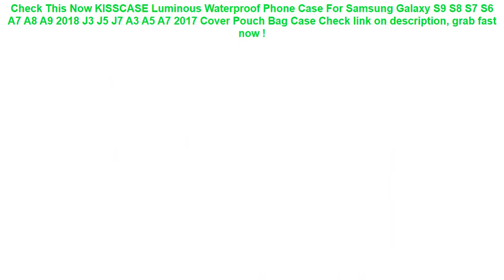KISSCASE Luminous Waterproof Phone Case For Samsung Galaxy S9 S8 S7 S6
11+ affordable KISSCASE Luminous Waterproof Phone Case For Samsung Galaxy S9 S8 S7 S6 A7 A8 A9 2018 J3 J5 J7 A3 A5 A7 2017 Cover Pouch Bag Case Good Ideas.

| Discount : 20%

Welcome to my channel, today i want to Give some information about KISSCASE Luminous Waterproof Phone Case For Samsung Galaxy S9 S8 S7 S6 A7 A8 A9 2018 J3 J5 J7 A3 A5 A7 2017 Cover Pouch Bag Case

At this time of writing, the KISSCASE Luminous Waterproof Phone Case For Samsung Galaxy S9 S8 S7 S6 A7 A8 A9 2018 J3 J5 J7 A3 A5 A7 2017 Cover Pouch Bag Case has garnered 75 customer reviews with rating of 4.6 out of 5 stars. Not a bad score at all as if you round it off, it’s actually a perfect five already. From the looks of that rating, we can say the product is promising mostly because of the following main reasons:

1. Convencient to Use
Many users love the KISSCASE Luminous Waterproof Phone Case For Samsung Galaxy S9 S8 S7 S6 A7 A8 A9 2018 J3 J5 J7 A3 A5 A7 2017 Cover Pouch Bag Case for the convenience it brings.

2. Easy to Handle
If you’re a first-time use, you would have no problem with the KISSCASE Luminous Waterproof Phone Case For Samsung Galaxy S9 S8 S7 S6 A7 A8 A9 2018 J3 J5 J7 A3 A5 A7 2017 Cover Pouch Bag Case because it’s fairly elementary in usage.

3. Real Value for Money
All the benefits people are now enjoying from the KISSCASE Luminous Waterproof Phone Case For Samsung Galaxy S9 S8 S7 S6 A7 A8 A9 2018 J3 J5 J7 A3 A5 A7 2017 Cover Pouch Bag Case at the current price its being sold both online and in stores makes it a really sweet deal that just doesn’t get any better.
For Intex A Type Cleaning Swimming Pool Accessories Filter Foam Reusable Washable Sponge Foam Suitable Bubble Filter Foam =

Thicken Environmental PVC Cover Car Back Seat Protector Kicking Mat For Kids Child Seats - With Organizer For Ipad and Drink =

10.8*4*7.3cm Reusable Washable Swimming Pool Filter Foam Sponge Cartridge Foam Suitable Bubble Jetted Pure SPA For Intex S1 Type =

10.2x9.3x3cm Swimming Pool Filter Foam Sponge Cartridge Suitable For Intex Type H Reusable Washable High Density White =

Ultra-Luxury Single Seat without Backrest PU Senior Leather Car seat Protection car seat for Most Four-Door Sedan&SUV =
2019 Men Waist Pack Bum Bag Pouch Waterproof Military Belt Waist Packs Molle Nylon Mobile Phone Wallet Travel Tool =
Swimming Bags Waterproof Bag Sunshade UV Sensor Underwater Pouch Phone Case For all models 3.5 inch -6 inch Mobile Phone =
Waterproof Motorcycle 12V USB Charger Cellphone DC 5V/1A Car Charger Power Adapter Charger with Wire car accessories =
Phone Waterproof Case Bohemia Style Sealed Pouch Dry Bag Cover Sunshade UV Sensor 6.1 Inch Hanging Armband Cellphone Accessories =